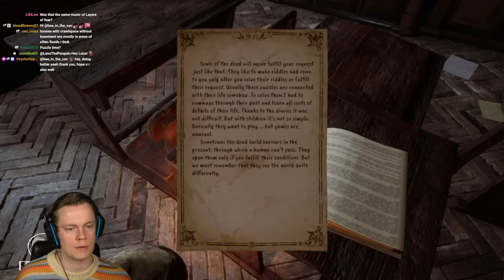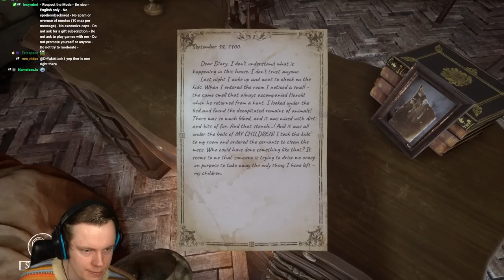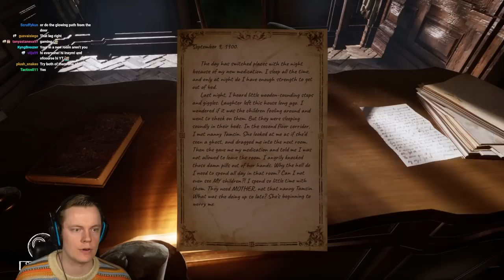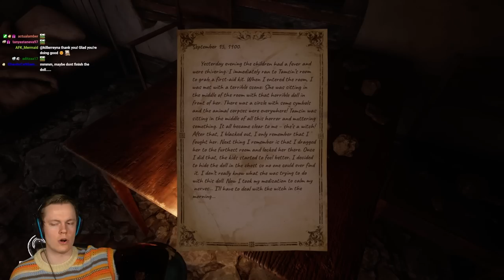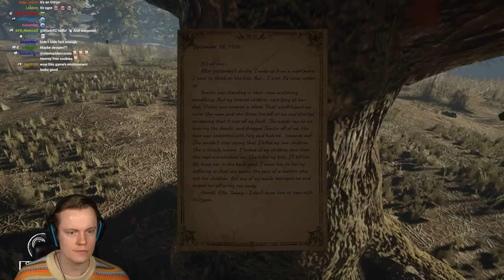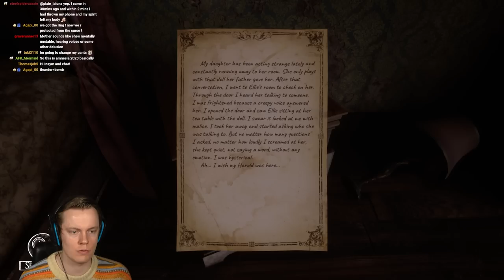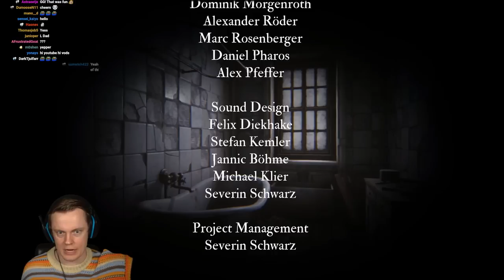Going to a Haunted House in the Middle of the Woods was a Terrible Idea - Silver Chains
Welcome to Silver Chains! This is a horror game where you crash your car and go inside a haunted house in the middle of the woods... What could possibly go wrong? ENJOY!